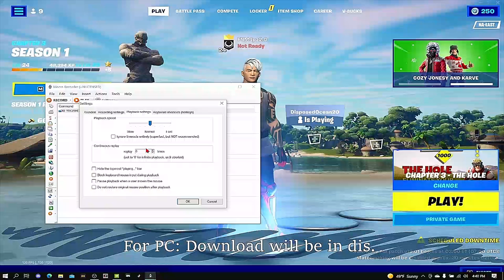New XP map for Fortnite! (simon32336)